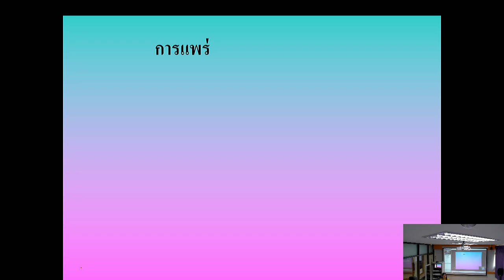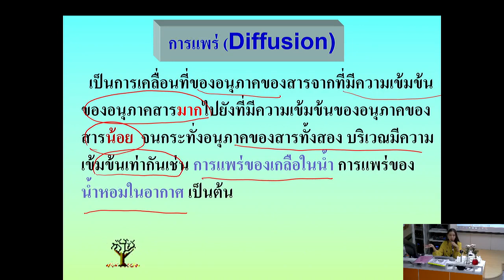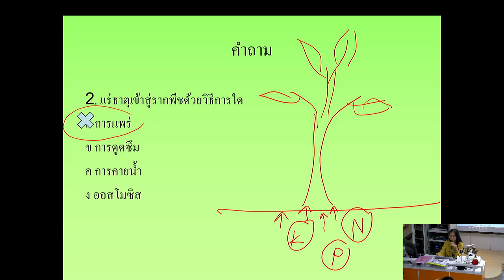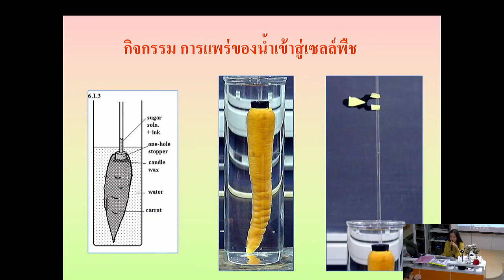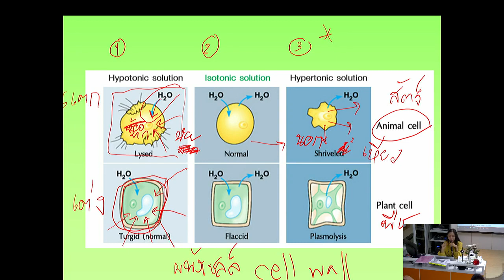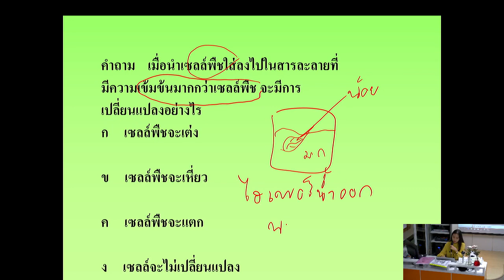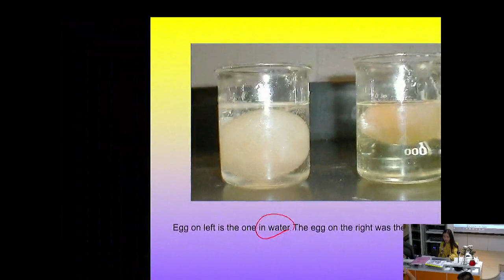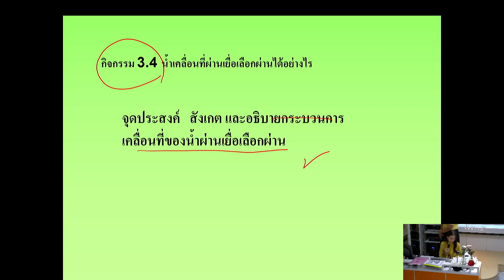เรื่อง การลำเลียงสารเข้าออกเซลล์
โครงการจัดการศึกษาทางไกลแบบสื่อสารสองทาง (DLIT) ระดับมัธยมศึกษาตอนต้น โรงเรียนสุราษฎร์ธานี (ต้นทาง)